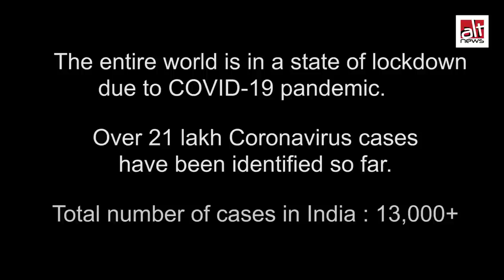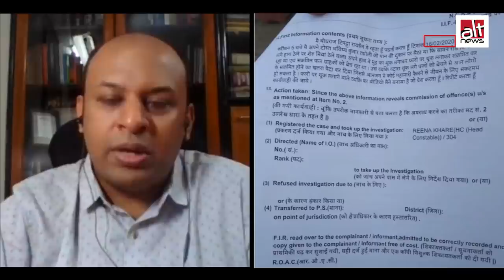COVID-19 | Misinformation and communal hatred in Indian social media ecosystem around Coronavirus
In the time of coronavirus, most of the world is in a state of lockdown and people are stuck at home with their mobile phones. They are worried for their safety and hope to keep themselves and people around them out of harm's way. Living in an atmosphere of constant fear leads them to consume information from every source possible. Often unable to distinguish between genuine and inauthentic information, many end up sharing misinformation under the impression that they're informing others. In India, this spread of misinformation has taken a dangerous turn with most updates about the pandemic containing communal undertones. Since the Nizamuddin Markaz was identified as a COVID-19 hotspot, misinformation is being used to target the Muslim community and sow seeds of doubt and hatred in large sections of the society.

Pratik Sinha shares some of the instances of misinformation and the truth behind images/videos/text shared with an anti-Muslim narrative. He also talks about the pattern in which the propaganda has been pushed and its consequences.